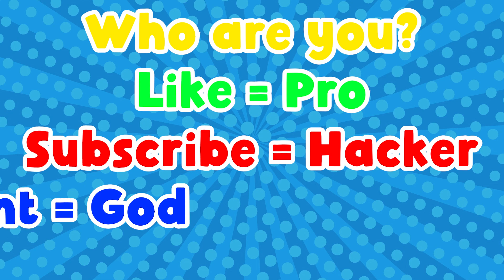NOOB vs PRO vs HACKER | In PrankMaster 3D | With Oggy And Jack | Rock Indian Gamer